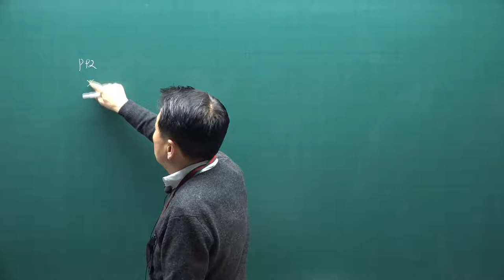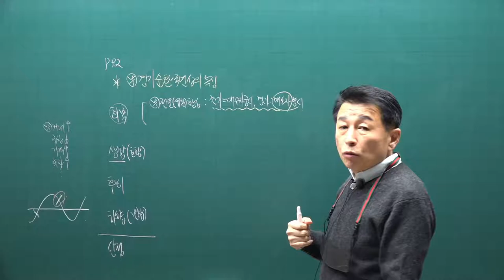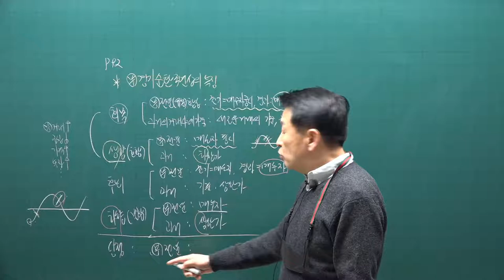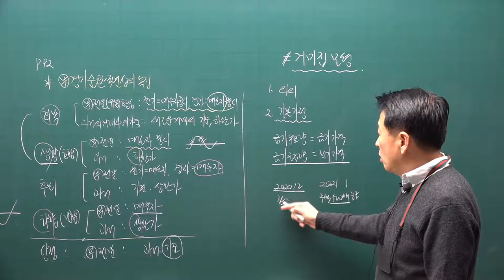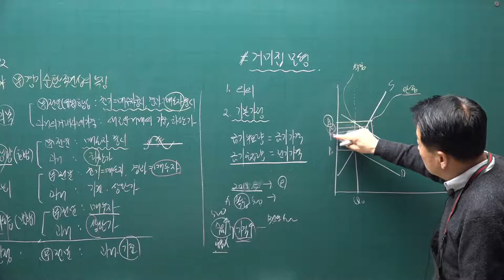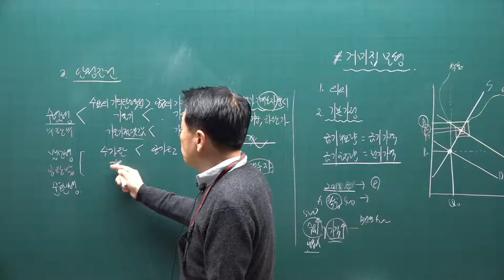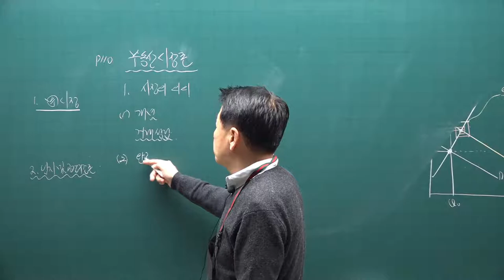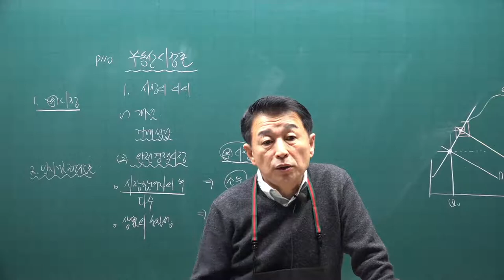[공전무] 2021년 공인중개사 학개론 기본이론과정 10강